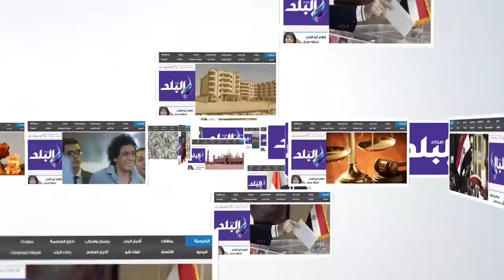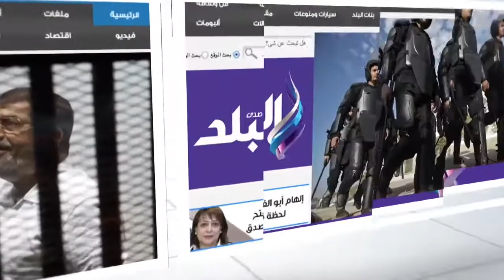كواليس رحلة الاهلی الى المغرب من داخل الطائرة